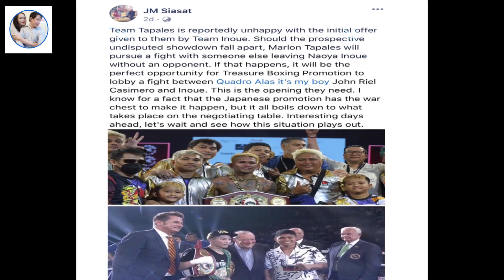AYAW NI LOLO BOB TEAM INOUE MAY DAHILAN BAKIT BINARAT SI TAPALES!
God bless you all mga lods support padin tayo kay TAPALES kung sakaling matuloy ang laban against Inoue